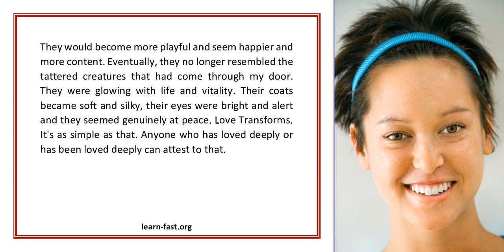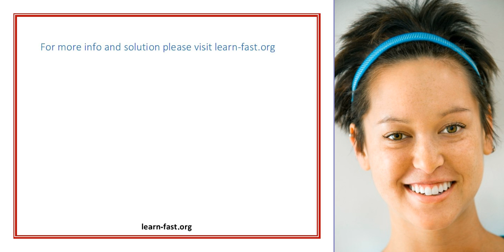Learning To Love Yourself Even Your Ugly Parts